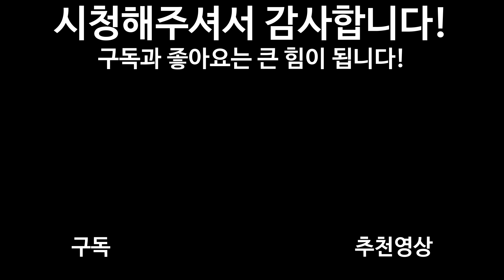용접할때 정~말 중요한 모재의 청결함!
용접할때 모재를 청결하게 함으로써 용접 불량이라던지, 구멍 등 나쁜 요소를 제거할 수 있습니다.

정성껏 만든 영상입니다.

"용접노하우나 용접기에 대해 질의 응답 오픈카톡방(익명)을 만들었습니다.
선착순(1차정원 100명)이니 궁금하신 사항이 있으면  들어와서 언제든지 질의응답해주세요"

"용팔이 TV 스마트 스토어를 개설하였습니다!"